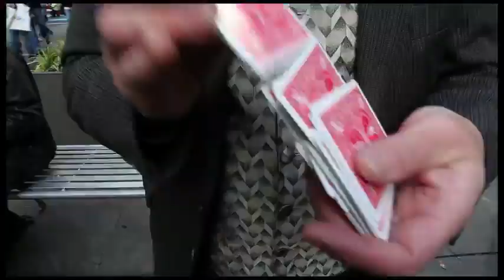Greatest_Card_Trick_Ever.2012 LONDON FISM. China Magic Store.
China Magic Store.2012 LONDON FISM newest magic products.Magic Shop For Magicians.